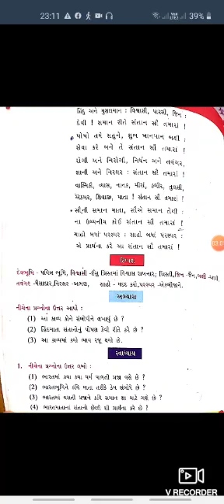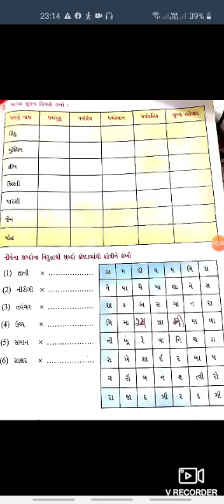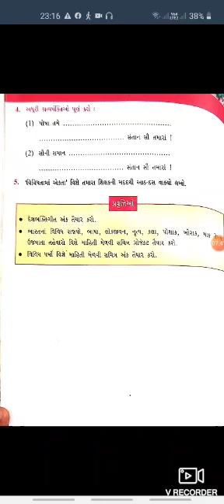ધોરણ : ૬ ગુજરાતી માધ્યમ વિષય :ગુજરાતી પ્રકરણ :૧ હિંદમાતાને સંબોધન ભાગ -૨